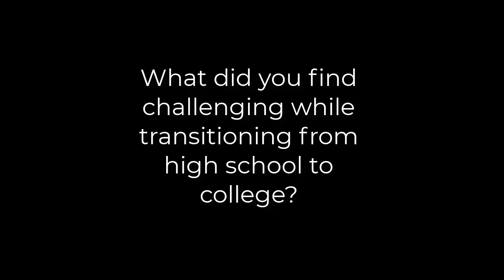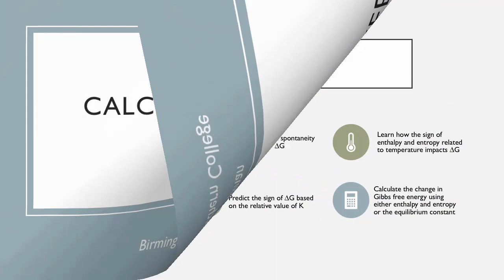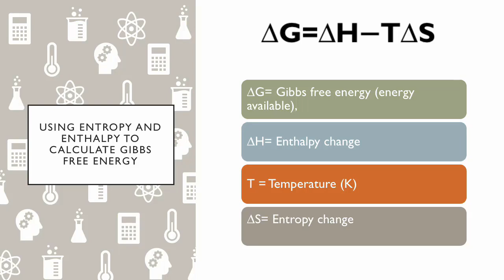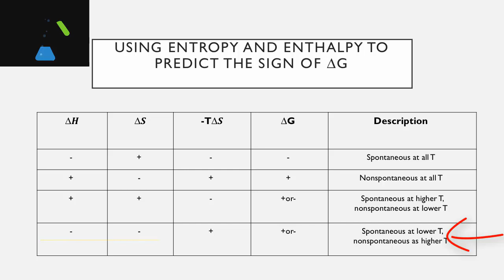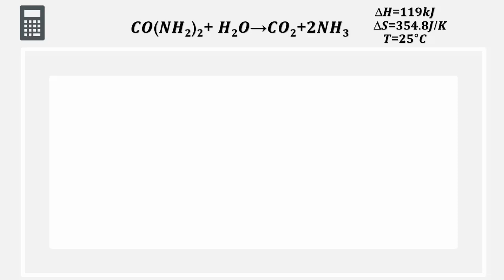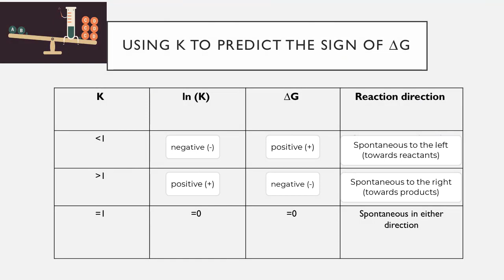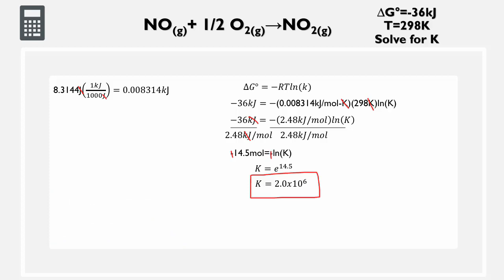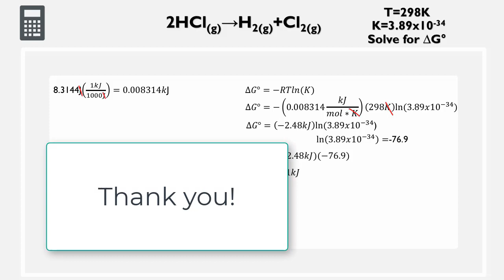How to calculate the change in Gibbs free energy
In this video, Kaylyn walks you through how to predict and calculate the change in Gibbs free energy of a reaction using either enthalpy and entropy, or the equilibrium constant K.